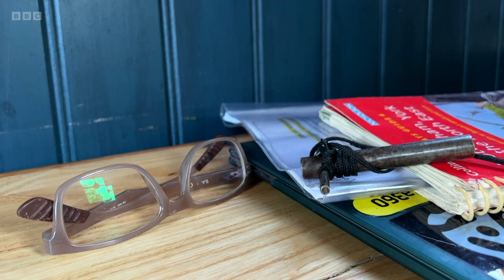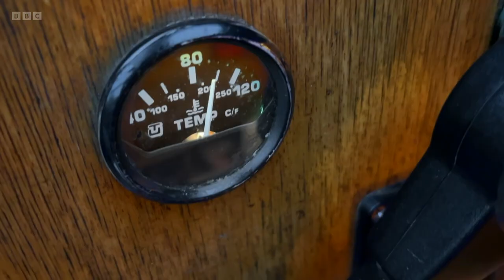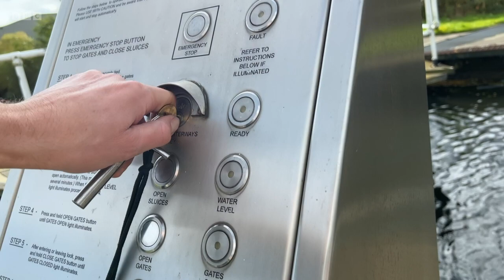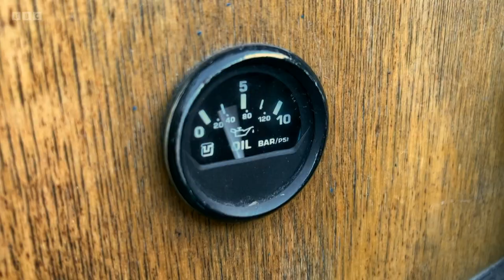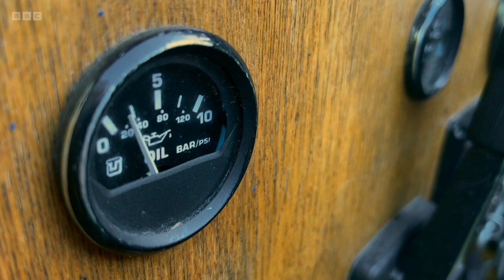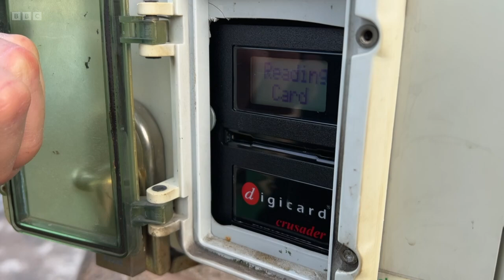Canal Boat Diaries S04E01